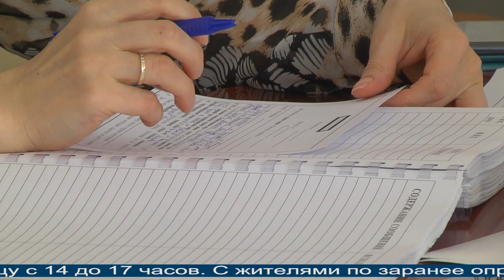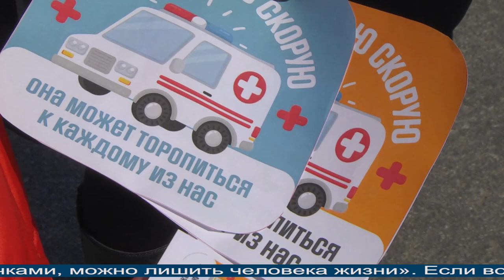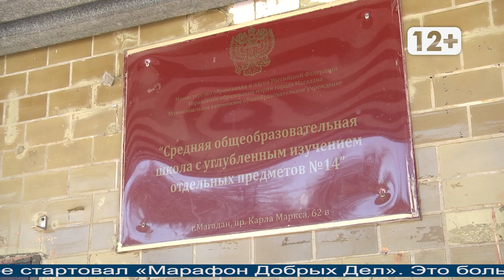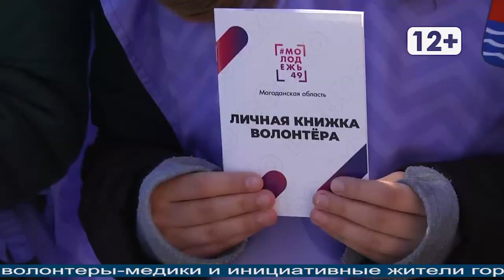Магаданское время от 28.04.2021